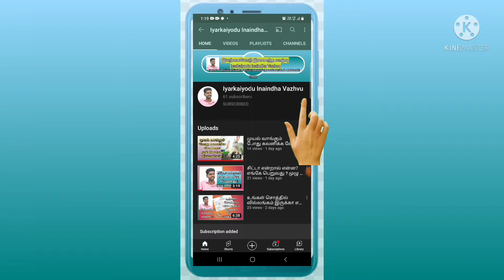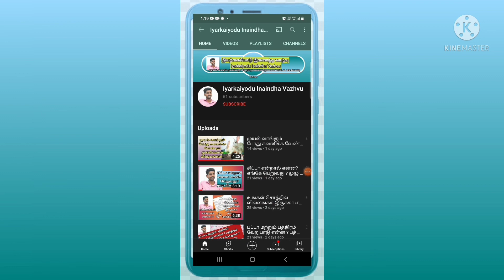110 விதியின் கீழ் அறிவிப்பு ..110 விதியை பற்றி முழுசா தெரிஞ்சிக்கலாம் வாங்க || Vithi 110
110 விதியின் கீழ் அறிவிப்பு ..110 விதியை பற்றி முழுசா தெரிஞ்சிக்கலாம் வாங்க || Vithi 110